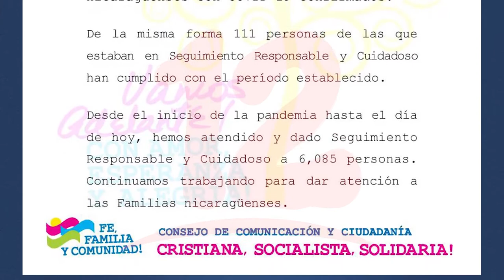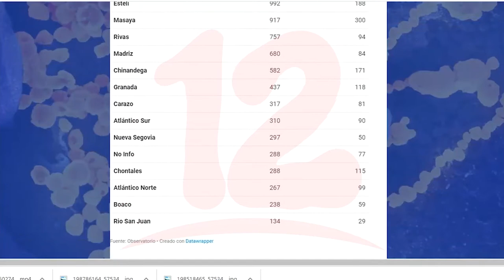MINSA contabiliza 181 casos nuevos y 1 fallecido en la última semana